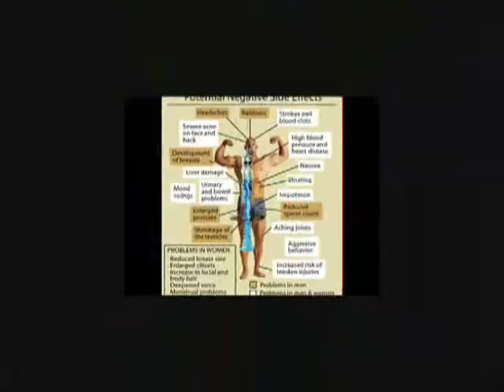Anabolic Steroids (Health Project)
a health project for school on anabolic steroids